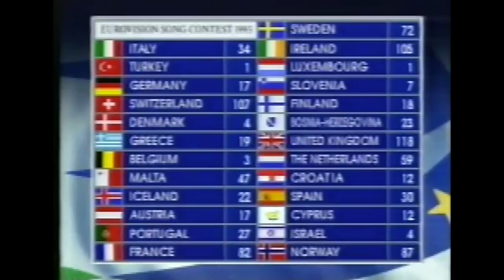Sarajevo Calling Taster 2017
Promotional video, Eurosong 1993, Bosnian entry